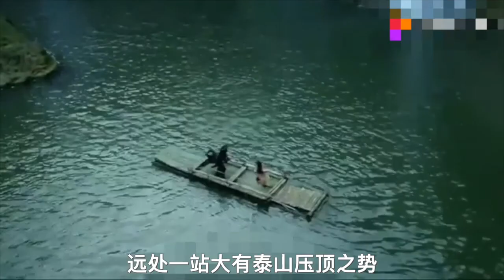《庆余年2》第一集 ：海棠朵朵拼死相救，第二季范闲死而复生，言冰云刺杀失败，二皇子大怒！范闲与五竹谋划引饵计划！